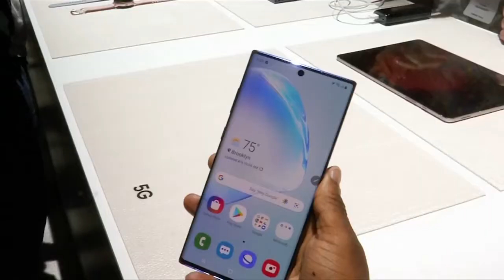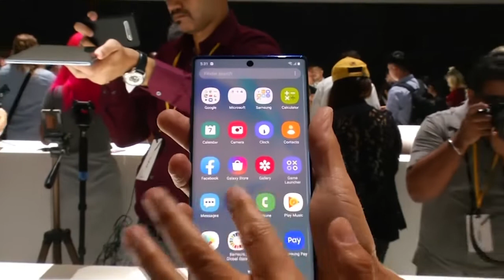DVB - 5G ကြန္ရက္ အသုံးျပဳႏိုင္တဲ့ Galaxy Note 10 မိတ္ဆက္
5G ကွန်ရက် အသုံးပြုနိုင်တဲ့ Galaxy Note စမတ်ဖုန်း အမျိုးအစားသစ်ကို  သြဂုတ်လ ၇ ရက်နေ့က အမေရိကန်နိုင်ငံ နယူးယောက်မြို့မှာ  စတင်မိတ်ဆက်လိုက်ပါတယ်။ အသစ်ထွက်ရှိလာတဲ့ Galaxy Note 10 က လက်ရှိ ဆမ်ဆောင်းကုမ္ပဏီရဲ့ အမြတ်ငွေလျော့ကျမှုကို ပြန်သက်သာစေပြီး  ပြိုင်ဘက် ဟွာဝေးကုမ္ပဏီကိုလည်း အမှီလိုက်ဖို့ အထောက်အကူပြုနိုင်တယ်လို့ မျှော်လင့်ရပါတယ်။